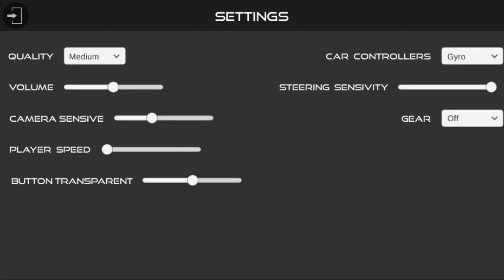Indian Car Simulator 3D New Update 2022 | Version 23 | Indian Car Simulator New Update Gameplay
Hello guys. To guys finally indian cars simulator 3d game ka new update aa chuka hai. Is update mai ( big city map ) ( new ford endeavour car ) ( new gear system setting ) ( graphics improved ) ( offroad ) ( hill ) ( new highway bridge aur new petrol pump aya hai. Jo is video mai hum dekhenge.

Queries solved:-

1) new update in indian car simulator 3d
2) indian cars simulator 3d new update 2022 gameplay
3) indian car simulator 3d ka new update aa gaya hai
4) finally indian car simulator 3d ka new update aa gaya
5) indian cars simulator 3d update